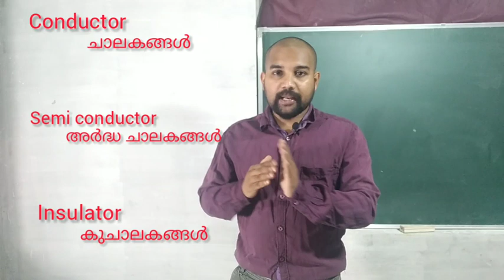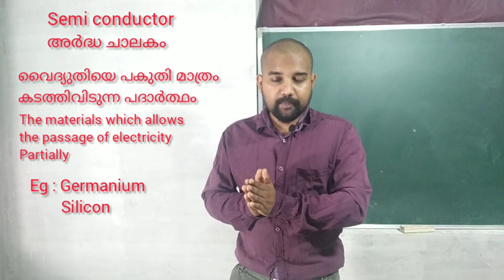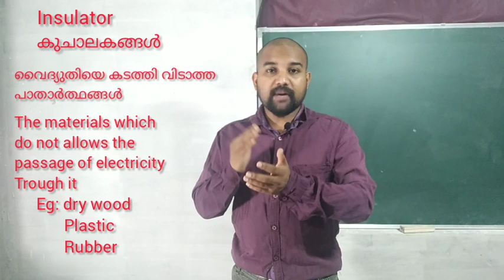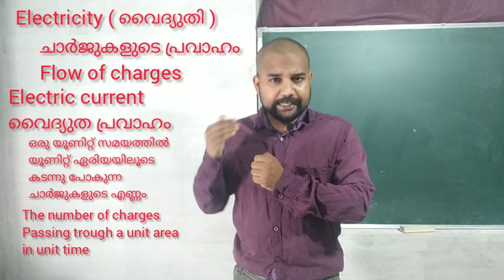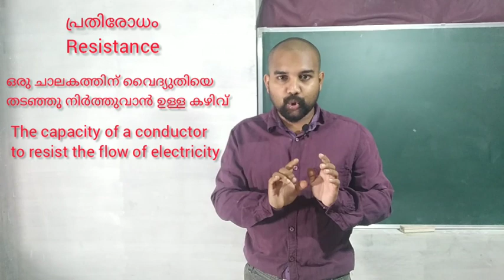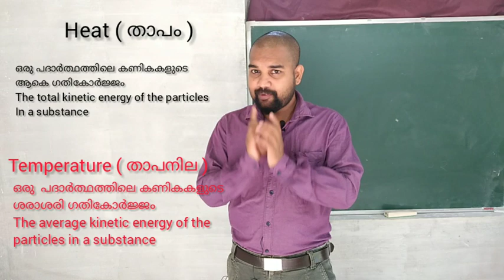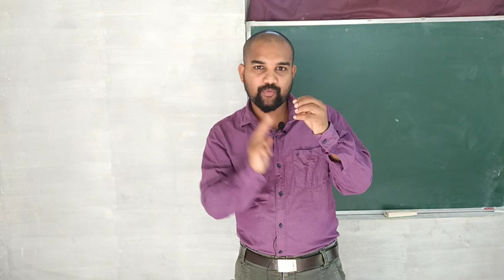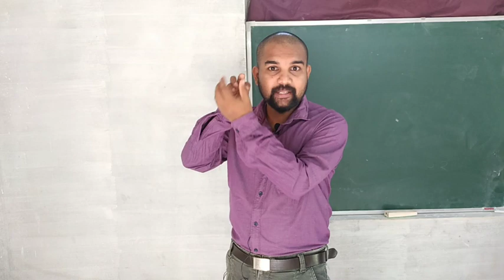TRIZ online class, session 12 physics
Triz group of institutions, thamarassery